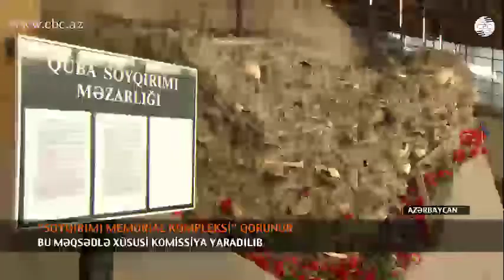Qubadakı “Soyqırımı memorial kompleksi” qorunur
39.KİV üçün çıxış.

Qubadakı “Soyqırımı memorial kompleksi” XX yüzilliyin əvvəlində ermənilərin azərbaycanlılara qarşı həyata keçirdikləri soyqırımı, etnik təmizləmə, dinc əhalinin amansızlıqla qətlə yetirilməsini faktlarla əks etdirən muzey və kütləvi məzarlıqdan ibarətdir. Lakin son dövrlər kompleksin məzarlıq hissəsindəki ərazidə açıq havada qalan insan sümüklərinin təbii proseslər nəticəsində çürüməsi, torpağın eroziyaya uğraması və sürüşmə hallarının aktivləşməsi müşahidə olunur. Buna görə də Prezident İlham Əliyevin  tapşırığına uyğun olaraq Azərbaycan Respublikası Prezidenti Administrasiyasının rəhbəri Ramiz Mehdiyev “Quba şəhərində “Soyqırımı memorial kompleksi” ilə bağlı bəzi məsələlər haqqında” sərəncam imzalayıb. Sənədə əsasən, kompleksin mövcud vəziyyətinin araşdırılması və görüləcək işlər barədə müvafiq təkliflərin hazırlanması üçün komissiya yaradılıb. Komissiya üzvləri bu sərəncamın yüksək əhəmiyyət daşıdığını qeyd edirlər.
Komissiya üzvü, AMEA-nın Tarix İnstitutunun direktoru Yaqub Mahmudov CBC-yə müsahibəsində bildirib ki, bu abidə tarixi həqiqətləri dünyaya yaymağa kömək edəcək.
“Biz tariximizi dünyaya qəbul elətdirməliyik. Bizi eşitmək istəmirlər, özlərini karlığa, korluğa vururlar. Biz prinsipial olaraq öz tariximizi dünyaya qəbul etdirməliyik. Qubadakı məzarlığı qorumaq lazımdır. Oradakı qalıqların çürüməsinin qarşısı alınmalıdır. Bu sümüklər xüsusi mühitdə, şüşənin altında saxlanmalıdır”.
Muzey kompleksindəki cəsəd qalıqlarını qorumaq məqsədilə yaradlmış komissiya üzvləri İyunun 9-da Qubaya səfər edəcək. Oradakı durumla tanış olduqdan sonra bir ay ərzində hökumətə təkliflər hazırlanacaq. Bu işə alimlər, tibb mütəxəssisləri, məhkəmə tibbi ekspertlər cəlb olunacaq. Prezidentin tapşırığı ilə verilən bu sərəncam Quba Memorial Soyqırımı Kompleksini qorunub saxlanmasında mühüm rol oynayacaq.